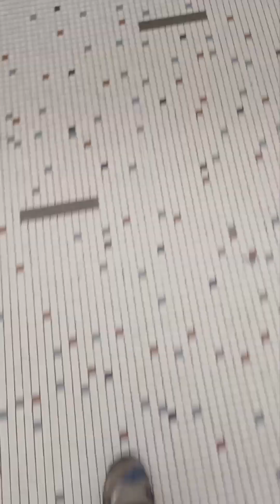- HUGUES DRAYE : ma chanson 'Gare Centrale', toujours au rendez-vous